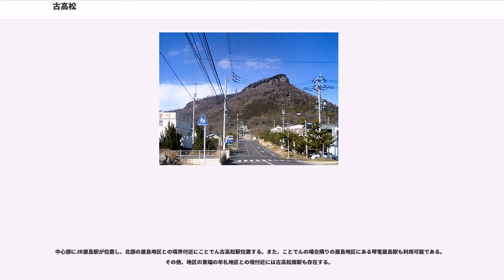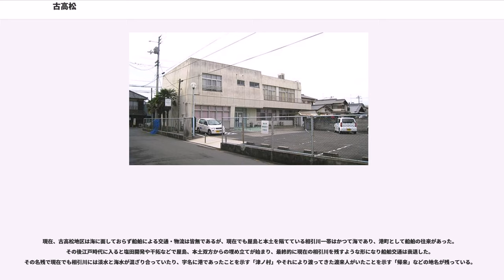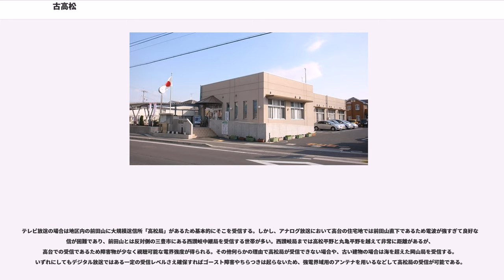古高松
古高松（ふるたかまつ）は香川県高松市東部にある一地区で、高松市役所古高松出張所の管内。春日町、新田町、高松町の3町からなる。かつては全域が「木田郡古高松村」（ふるたかまつむら）として存在し、1940年（昭和15年）2月11日に高松市に編入された。

隣接する屋島地区の潟元駅周辺地区を中心として屋島地区と一体化し、8つある高松都市圏の地域拠点の1つを形成する。
地区は高松市北東部に位置し、屋島（屋島地区）の内陸に位置する。人口は2010年時点で2万1188人（男1万144人/女1万1044人）で、世帯数は8859世帯である。面積は12.83kmと、昭和期に高松市と合併した地区としては広い面積を持つ。人口密度は1平方キロメートルあたり1668.9人。高松市中心部とは独立した拠点性のある市街地を有するが、都市としては高松市中心部と連続したベッドタウンとしての性格がある。

この地区の住民は他の高松市内の住民に対して便宜的に自らの出身を「屋島」と名乗ることがある。それは地理的に屋島地区と近く、生活圏を共有しているなどの親和性からや「屋島」の知名度の方が全国的に圧倒的に高いうえにJR屋島駅が地区内にあるため、位置が想像しやすいなどの理由がある。それは屋島地区に近ければ近いほど顕著であり、特に高松町を中心によく見られるが、いずれも正確には古高松地区の一部であり屋島地区ではない。

全域が高松平野の一部であるが、地区の南東側には標高280.1mの前田山、そこから北東に向かって100m - 200m級の山が連続しており、高松平野はここで終了する。また香川県道272号高松志度線によってそれらの山を越え牟礼地区を経由することにより、交通量の多い国道11号を迂回してさぬき市志度地区へ抜けることが出来る。

地区の北は相引川を隔てて屋島地区に面しており、連続した市街地を形成している。地区の西端には春日川、その東側には新川が流れており、それらに挟まれた三角州に当たる一帯が春日町である。ここは周辺に比べて土地が低いため、特に高潮など水害の被害を受けやすい一帯でもある。

香川県の典型的な平野の特徴として、この地区でも平野部及び前田山山麓に沿うように渇水対策のため池が多数存在する。

高松市のシンボルである屋島は南北に細長く、日常的に高松市民は山の上が平たい屋根のような形を見慣れている。しかし、屋島の麓である屋島地区やお膝元であるこの古高松地区からは、細長い屋島の断面を見るような構図になるため、平べったいとか細長い印象はほとんど無い。また、地区から見える屋島の南端は頂上付近の崖がむき出しになっており、地区民が日常的に見る屋島の景観は大多数の高松市民のそれとは大きく異なっている。

春日町、新田町、高松町

この地区は古くから港町として開けた地域であり、地区名は現在に至る市名「高松」の起こりである。高松市編入以降はJR屋島駅を中心として高松市中心部への交通の便に恵まれていた為、地区内で住宅地や工場の造成が始まり、戦後にかけて高松市東部のベッドタウンとして人口が急増した。

"高松市編入以前は「古高松村」を参照"

高松町北部に商店、住宅が密集した市街地を形成しており、東部の山沿いの高台には住宅地が開発されている。

新田町と春日町のいずれも北部は農業地帯の中に郊外型小売店のほか新興住宅地が立地している。

高松市の平均と比較して第一次産業（-1.0%）及び第三次産業従事者（-1.5%）の割合が低く、第二次産業従事者（+2.5%）の割合が高くなっている。
地区内には南部と西部を中心に多くの農地が存在し、主に稲作を中心とした農業が行われている。地区南部は多くが農業地帯として水田が広がっている。

高松市中心部に近いことや、その割には郊外地域のため土地が確保しやすいことから多くの企業の事業拠点や生産拠点が位置している。新田町と春日町のいずれも北部は工場などが立地している。

一体化した屋島地区と共に高松都市圏拠点市街地の一つであるため、高松市及び香川県を拠点とする企業の事業所が多く置かれているが、知名度の高さからその多くは屋島支店や屋島営業所など「屋島」を名乗っていることが多い。

主な企業

地区民の消費行動は隣の屋島地区にある「パワーシティー屋島」を核に、高松町など地区北部ではマルナカ屋島店、南部では新田店にそれぞれ流れている。いずれもマルナカ系であり、マルナカが多くのシェアを握っている。

旧国道11号（香川県道155号牟礼中新線）沿いに古い商店や中小の小売店が密集しており、その後...